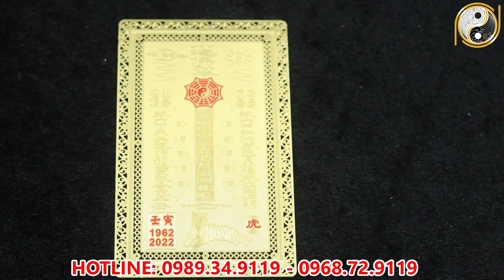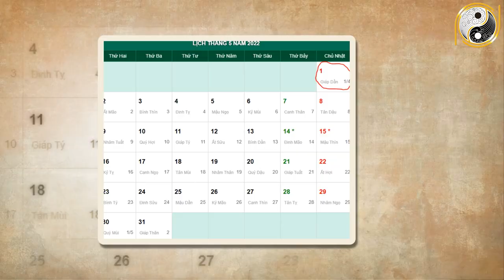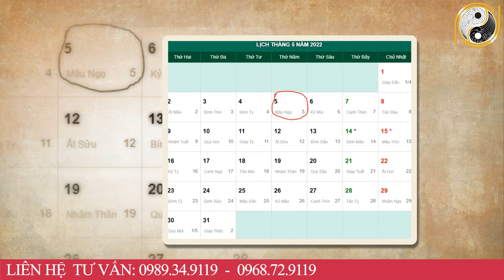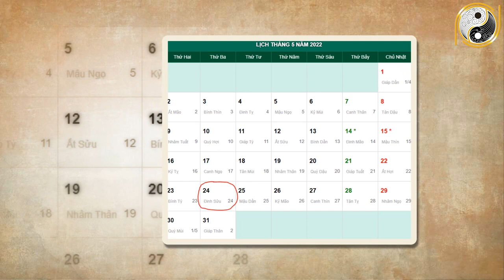Xem Tử Vi Tuổi Tý Năm 2022 Tháng 4 Âm Lịch Khổ TRước Sướng SAu, Càng Già Càng Giàu CÓ,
01. Linh phù giải hạn
02. Hồ lô hóa giải Ngũ Hoàng
03. Mai Hoa Phú Quý
04. Gương bát quái tinh cầu
05. Kim bài thái tuế 2023
06. Vòng tam hợp Dần Ngọ Tuất
07. Vòng tam hợp Thân Tý Thìn
08. Vòng tam hợp Hợi Mão Mùi
09. Vòng Tam Hợp Tỵ Dậu Sửu
10. Bát bảo tâm kinh
11. Minh Quang pháp bảo cầu
12. Minh Quang pháp bảo lục giác
13. Tỳ Hưu Lộc Tài (Đồng)
14. Tỳ Hưu Khai Vận ( Bạch Ngọc)
15. Bách Niên Tụ Tài ( tụ tài lộc)
16. Song long ngọc ấn ( ấn thăng quan)
17. Kim bài ngũ Lộ Thần Tài
18. Hồ lô bình an ( treo xe)
19. Móc khóa văn xương
20. Ống bút văn xương gỗ đào
21. Bút văn xương gỗ đào
22. Bút văn xương gỗ đào nhỏ
23. Hoa mai kim tiền ( mạ vàng )
24. Các vật phẩm phong thủy khác Xem Tử Vi Tuổi Tý Năm 2022 Tháng 4 Âm Lịch Khổ TRước Sướng SAu, Càng Già Càng Giàu CÓ,